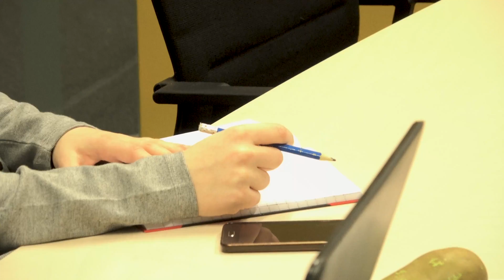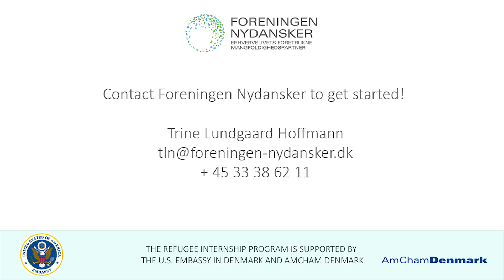Ørsted Refugee Internship - meet Rola and her colleagues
Rola Alkodsir is a refugee from Syria. She holds a degree in electrical engineering from Syria. Rola has been in an internship for 13 weeks at Ørsted, where she has learned about the Danish power systems, Danish working culture, practiced her Danish language, expanded professional network and much more. Meet Rola and her colleagues from Ørsted in this video.

The internship program has been facilitated by Ørsted and Foreningen Nydansker.

Contact Foreningen Nydansker to know more!